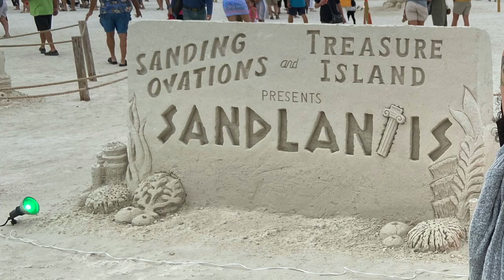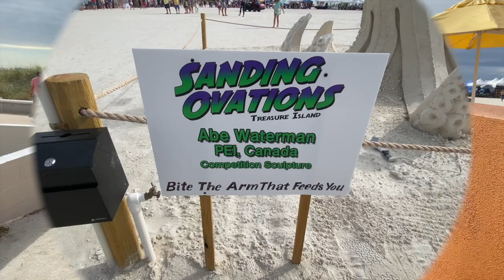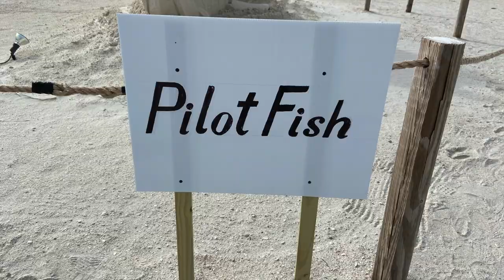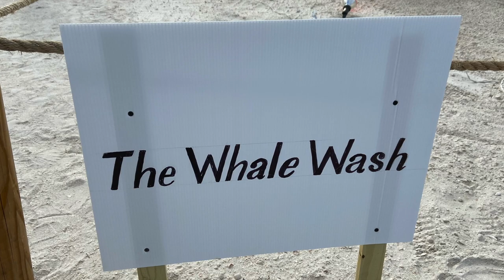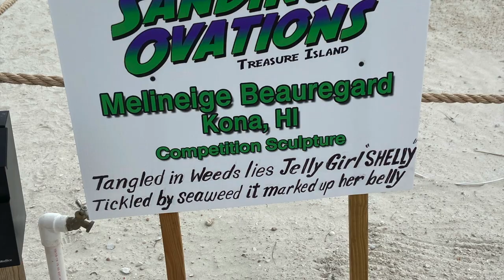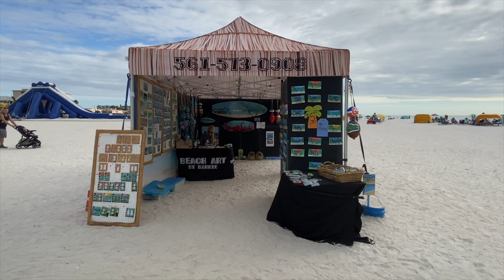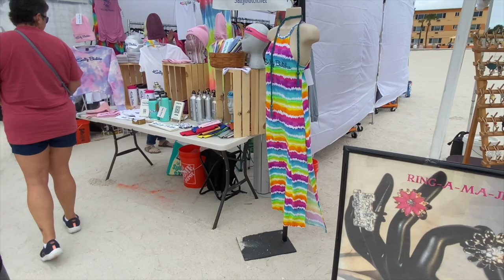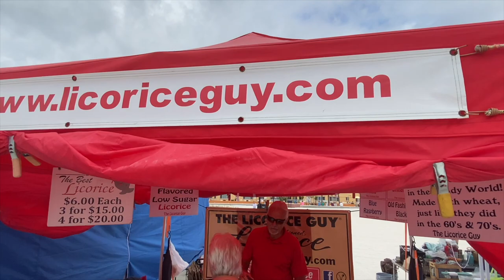Shark at the beach